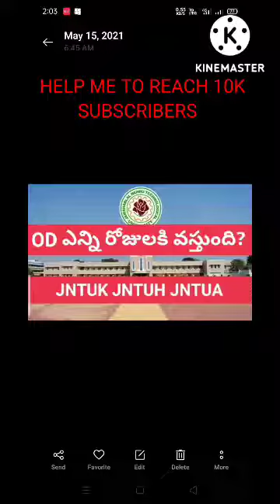jntuk &jntua &jntuh BTECH/BPHARMACY/MTECH/MPHARMACY /MBA OD ఎన్ని రోజుల్లో వస్తుంది?